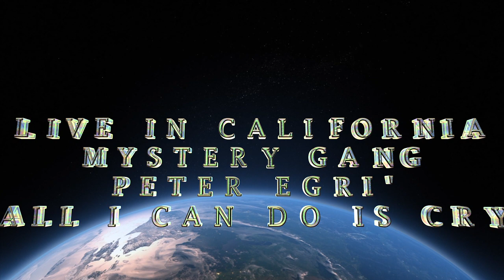CALIFORNIA WILDFIRE RELIEF FUND SHOW : MYSTERY GANG : PETER EGRI' ALL I CAN DO IS CRY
California Wildfire Relief Show at Joes in Burbank California